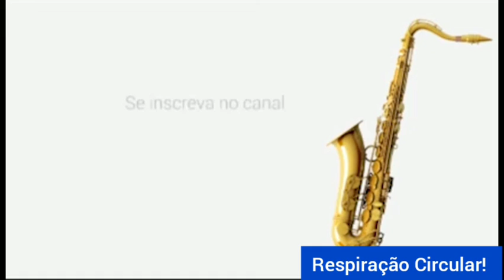Respiração circular? Esse exercício vai te ajudar a desenvolvê-la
Você pode conseguir tudo treinando com Persistência!

Meu nome é Raul Valente, Sou Músico e Professor de Música há Mais de 30 Anos.

🎷 Ajudo Alunos Desde o Nível Iniciante até o Avançado.

🎷 Vou te apresentar nesse canal muitas dicas sobre música e o instrumento saxofone.

✅ Nesse vídeo eu pergunto e te ensino: Live Toca Raul!

👍 Dê o seu "Like" acione o 🔔 e acompanhe, vou te mostrar sempre dicas especiais, orientações e novidades, tudo sem segredos.

✅ Assista e compartilhe outros vídeos do canal.

👊SIGAM-ME ↴

É disso que todos precisamos e praticamos diariamente devido a esse comprometimento

Nesse trecho de aula, ensino você um truque muito simples (mas que de mágico não tem nada, então repita muitas vezes), para você exercitar e ir desenvolvendo as habilidades para realizar a Respiração Circular.

Nao se frustre nos primeiros treinos. Só para você saber: Para realizar essa respiração na Flauta Transversal, que é bem mais complexo do que no sax, eu levei 1 ano e meio!

A cada passo você chega lá. Entao vamos juntos